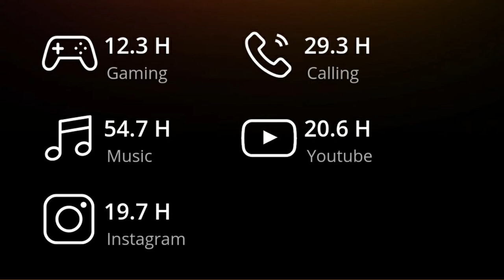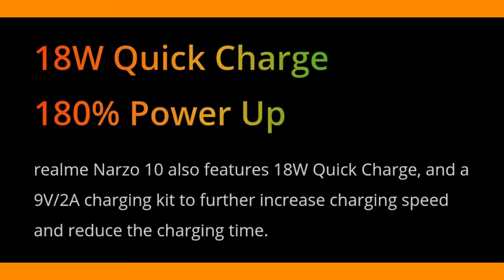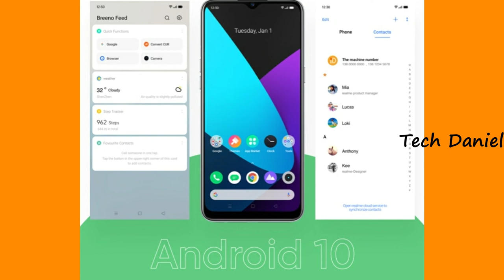புதிய Realme Narzo 10 விமர்சனம்.....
Realme New Series Smart Official Launched in India... Here the detail of Realme Narzo 10 Smartphones.

Follow Tech Daniel For More♥️